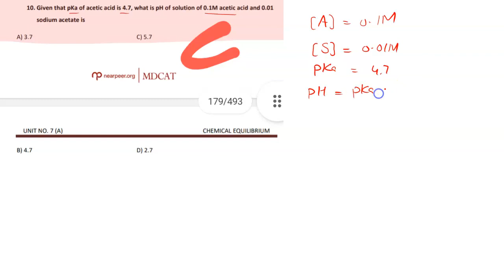Given the pKa of acetic acid is 4.7. What is pH of solution of 0.1M acetic acid and 0.01M sodium ace